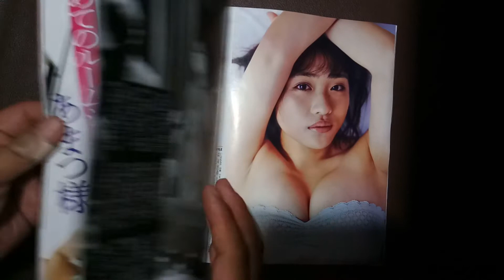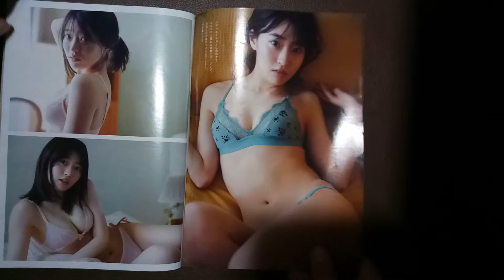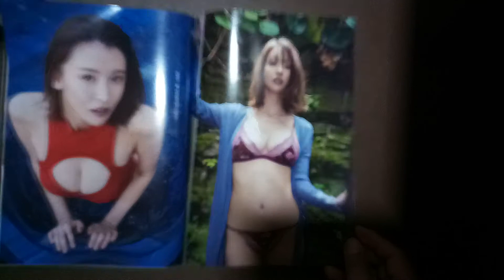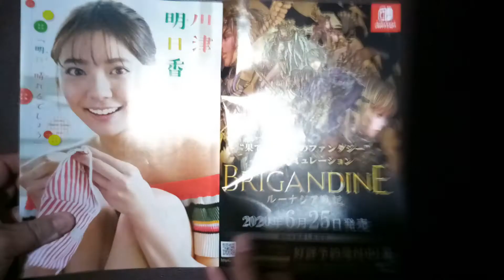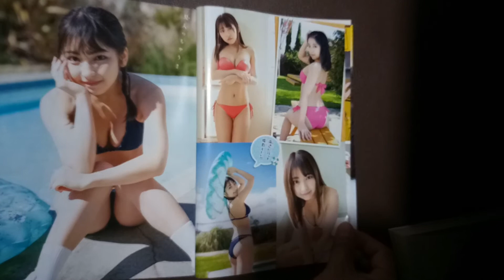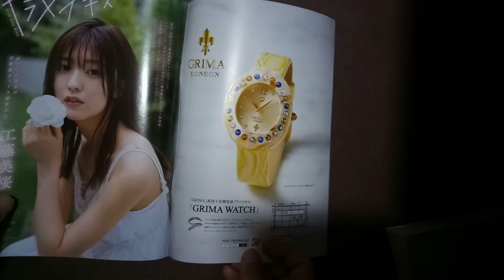20 6グラビ Natsuki sena To-mi Hanamura Asuka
石田桃香　　高崎かなみ　あまつ様
吉永アユリ　那月セナ　團遥香
夏目綾　十味　華村あすか